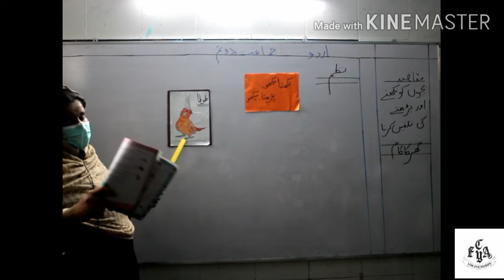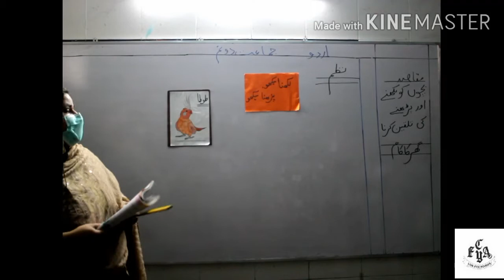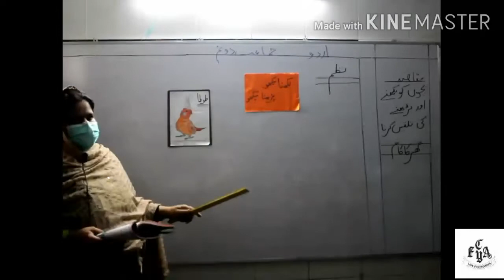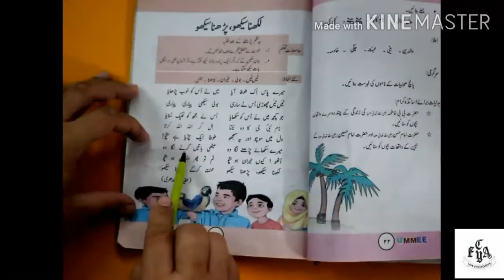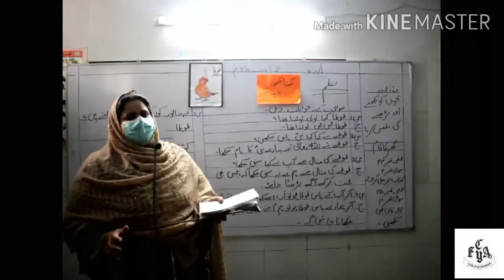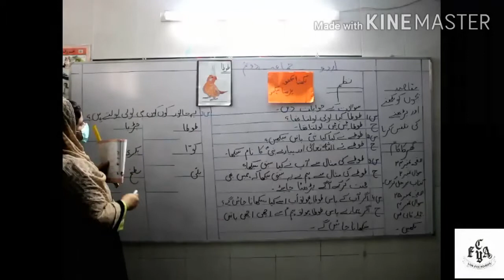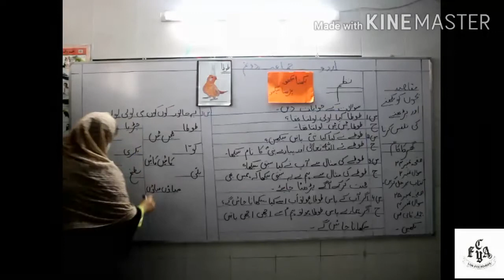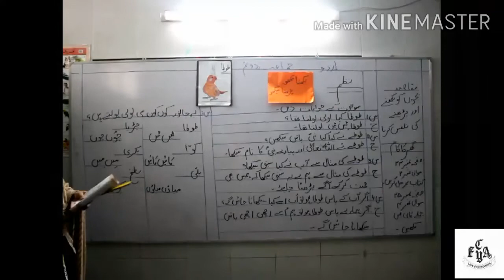"'NAZAM ', Lekna Seeko Parrhna Seeko",Urdu, Class 2